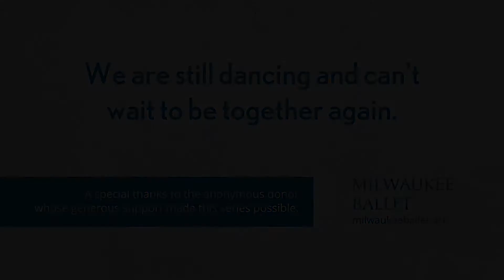We Miss You MKE - Act 5: Marcus Performing Arts Center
One place we miss the most is our home stage in the Marcus Performing Arts Center. We miss watching you fill the seats, hearing the orchestra warm up and waiting for the curtain to rise. Counting the days until the stage lights are back on.